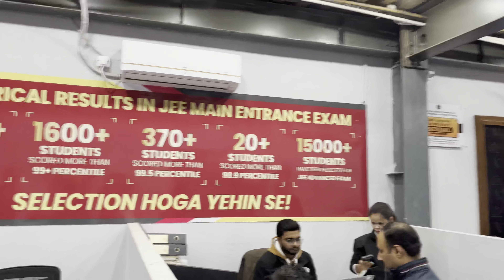PW Vidyapeeth - Kalu Sarai | Detailed Video - Feedback by Students and Faculties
PW Vidyapeeth - Kalusarai  | Detailed Video

Vidyapeeth11th_JEE_2025